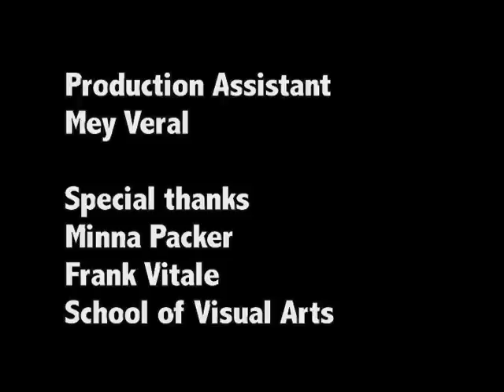Sleepwalking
16mm
first student film